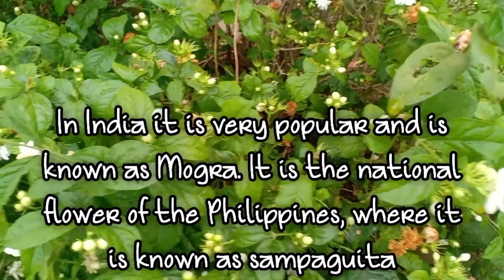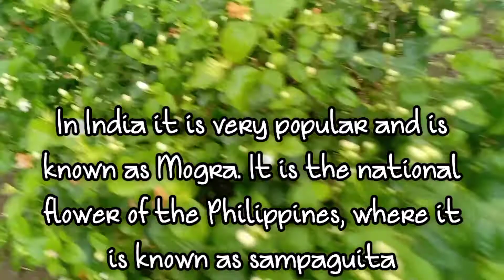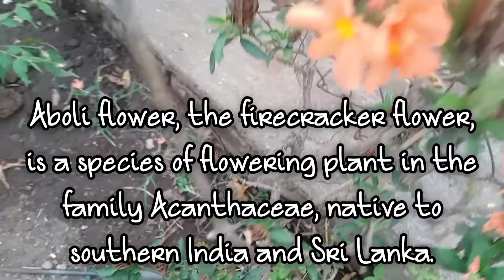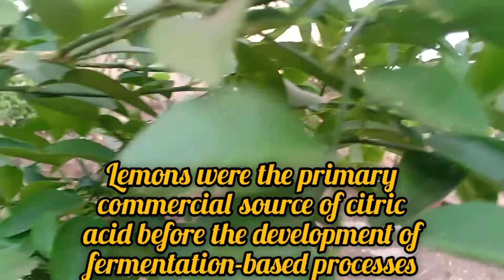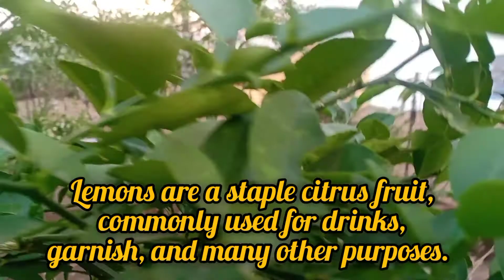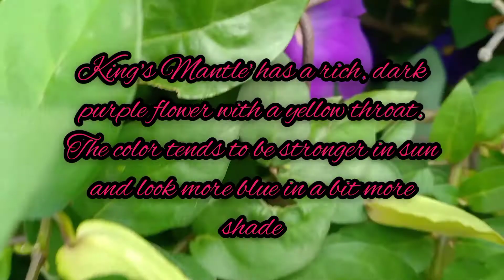Garden Tour Part ll | Plants Identification and Facts | increase your knowledge about plants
In today's video I am sharing you some plants which you have to identify in 10 seconds and then will tell you some facts about them

Credits:-
1/ Facts reference
2/ Plants reference :- My own garden

⚠️ I have taken some facts from Google so that you will be easily to read the information in continuing way!

*Edited by: Surbhi